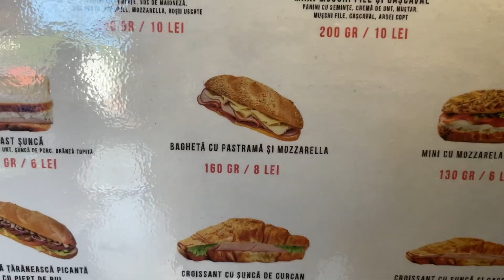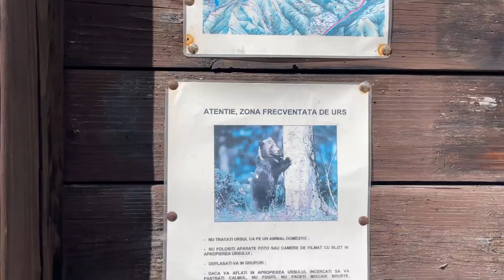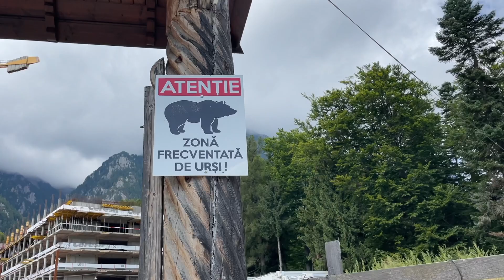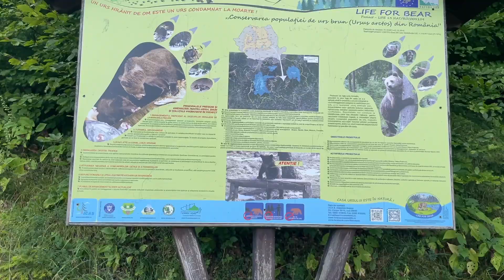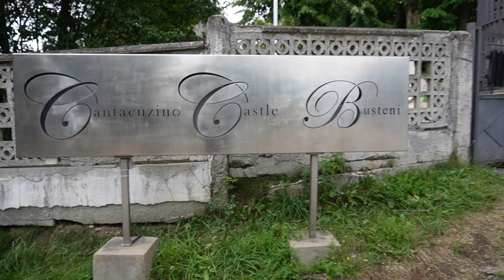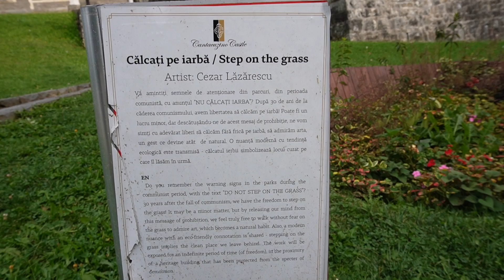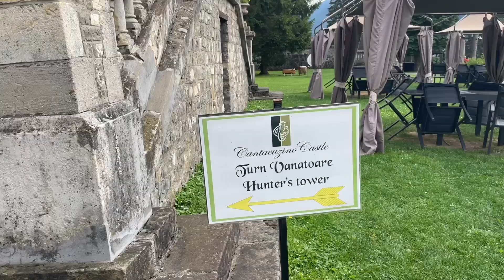We Didn’t Know Romania Had THIS!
In this video we explore the Caraiman Monastery, Bucegi Natural Park, and Cantacuzino Castle (where the Netflix show Wednesday was filmed), all in the Carpathian Mountains of Romania.